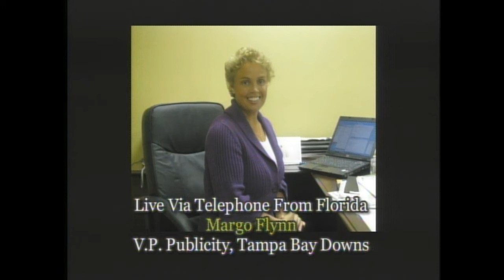DOWN THE STRETCH DECEMBER 8. 2007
CAPITAL OFF TRACK BETTING BRINGS YOU DOWN THE STRETCH WITH HOSTS MARK CUSANO AND MIKE VIETCH THEY BRING YOU THE LATEST NEWS AND STAKES REVIEW FROM THE WORLD OF THOROUGHBRED RACING GUESTS INCLUDE BARBARA LIVINGSTON MARGO FLYNN